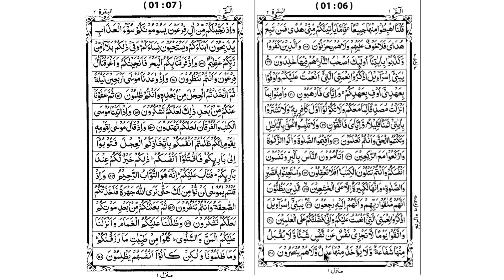কোরআন তেলাওয়াত quran sharif 30 para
শব্দে শব্দে কোরআন শিক্ষা
কুরআন শিক্ষা
quran shikkha
কুরআন
quran education
bangla quran shikkha
learning quran
Qari Abu Rayhan, হৃদয় কাড়া তিলাওয়াত কারী আবু রায়হান, সূরা আল ফাতহ কারী আবু রায়হান, পৃথিবী বিখ্যাত সেরা শিশু ক্বারী, শিশু ক্বারী হাফেজ ক্বারী আবু রায়হান, حافظ كارير ابو ريحان, কাতারের ১ম স্থান অধিকারী 2022, abu rayhan kalarab, sisu qari abu rayhan, Hafez Qari Abu Rayhan, Quran Recitation, ক্বারী আবু রায়হান, quran tilawat, সূরা বাকারাহ, Surah Bakara, কাতারের ১ম স্থান অধিকারী 2020
quran
al quraner bati
কুরআন তিলাওয়াত
aso quran shikhi
esho quran shikhi
কোরআন শিক্ষা
আরবি হরফ উচ্চারণ
কারী সেলিম এসো কুরআন শিখি
আরবি শিক্ষা
বানান করে কুরআন পড়া
সহীহ্ তা’লীমুল কুরআন ফাউন্ডেশন
eshoquranshikhi
esho quran shikhi 1
সূরা ফাতিহা
learn arabic alphabet
alphabet
learn how to write arabic
আমপারা
bangla quran
কোরআন শিক্ষা সহজ কোরআন শিক্ষা
কুরআন শিখার কৌশল
arabic language
কুরআন শিখার সহজ উপায়
quran shikha
quran bangla
sura fatiha
কুরআন মাজিদ শিখার সহজ পদ্ধতি
deeniyat quran
shorts islamic
viral
সহজে কুরআন বুঝে পড়ুন
qurnic grammar
sura-ar rahman
সহজে আরবি শেখার উপায়
সহজে আরবি গ্রামার শিখুন
কুরআন বুঝার সহজ উপায়
কিভাবে কুরআন বুঝে পড়া যায়
আরবি শিখুন
কুরআন শিখার সহজ পদ্ধতি
arabic letters
আরবী অক্ষর
আরবি বর্ণমালা
quran teaching
কুরআন তেলোয়াত
রমজানে কুরআন শিক্ষা কোর্স
সুরা শিখি
শব্দে শব্দে কুরআনের অর্থ
শব্দে শব্দে আল কুরআন
কুরআনের অর্থ
কুরআনের অনুবাদ
অর্থ বুঝে কোরআন
আল কুরানের বাতি
অতি সহজে কুরআন শিক্ষা
quran tilawat
১ম পারা
১ম পারা কোরআন তেলাওয়াত
১ম পারা কোরআন
বিশ্বের শ্রেষ্ঠ কোরআন তেলাওয়াত অডিও
কোরআন তেলাওয়াত ১ম পারা